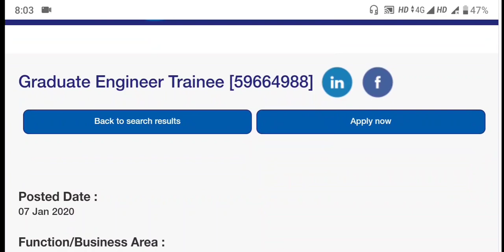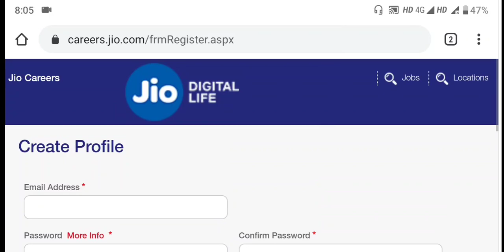Jio நிறுவனம் வேலைவாய்ப்பு | தகுதி:- B.E/B.Tech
apply